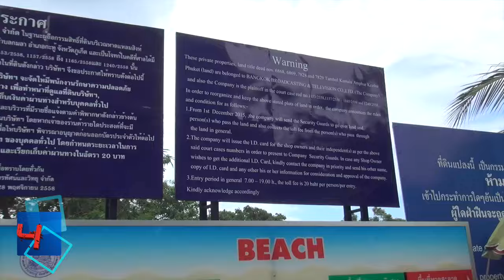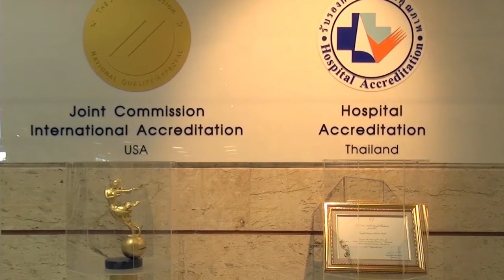Phuket Xtra Extra January 23